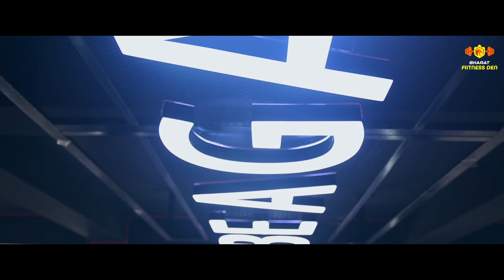The Bharat Fitness Den X Into Wellness / RealleaderUSA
We are thrilled to announce the grand opening of Bharat Fitness Den, a state-of-the-art gym equipped with the finest gym equipment from Into Wellness and RealleaderUSA. This collaboration brings the best in fitness technology and expertise to our customers, ensuring an unparalleled workout experience.

Facilities: The gym boasts a wide range of high-quality equipment, including cardio machines, strength training equipment, and functional training gear, all provided by Into Wellness and RealleaderUSA.

Into Wellness: As a leading gym equipment manufacturer, Into Wellness is proud to supply Bharat Fitness Den with our latest range of innovative and durable fitness equipment, ensuring members can access the best fitness tools for their fitness journey.

Join Bharat Fitness Den and experience the difference that top-tier equipment and expert guidance can make in your fitness journey. Whether you're a seasoned athlete or just starting, our facility is equipped to meet all your fitness needs.